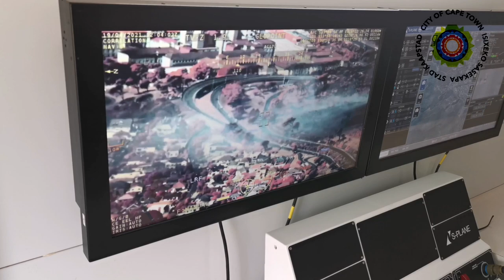Fighting fire with a secret weapon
With strong winds and high temperatures, a small mountain fire soon engulfed parts of the iconic Table Mountain range. While fire fighting helicopters had to abandon aerial efforts due to adverse weather conditions, the City of Cape Town's Fire & Rescue Service turns to a new technology to save the day.